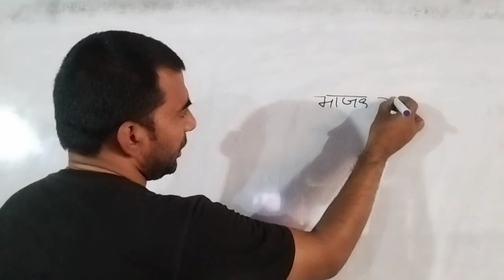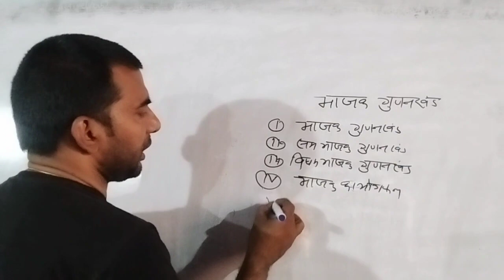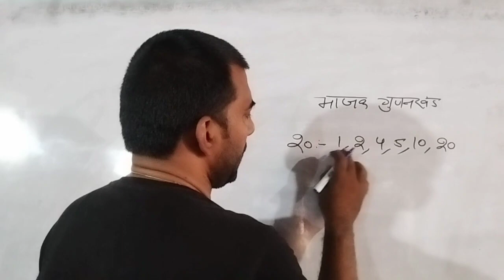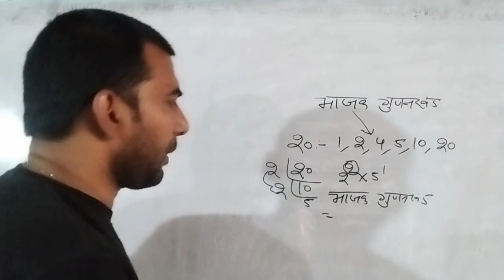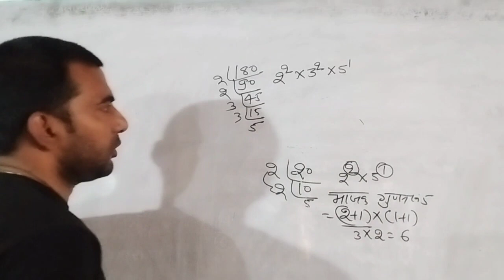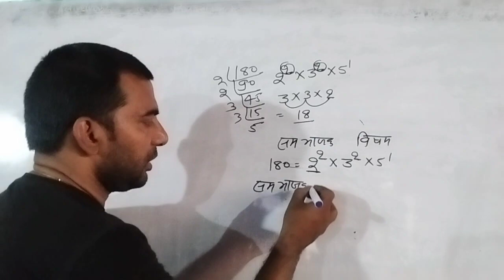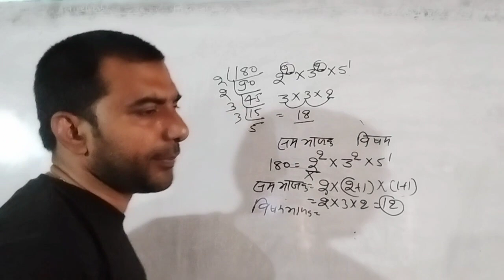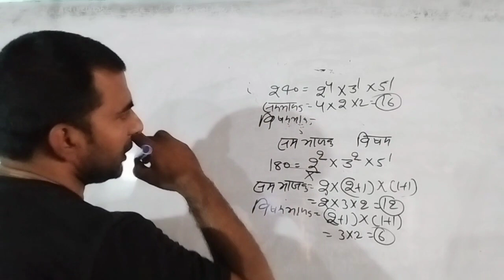competition Maths number system divisor ( भाजक ) based questions by rajeev sir for SSC,,railway